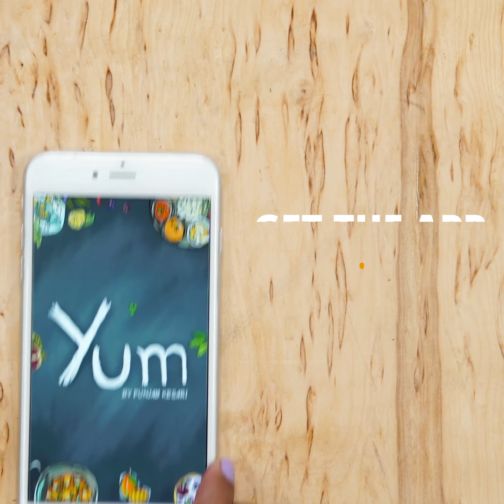Tomato Ketchup |Homemade Tomato Ketchup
Homemade Tomato Ketchup

INGREDIENTS
Tomato - 2.5 kilograms
Cloves - 4 - 5 pods
Red chili - 2 teaspoons
Salt - 1 teaspoon
Vinegar - 220 milliliters

PREPARATION
1. Take a heavy skillet, add 2.5 kilograms tomato, 40 grams garlic, 40 grams ginger, 4 - 5 pods cloves and 1 inch cinnamon stick.
2. Cover it with lid and cook for about 30 minutes.
3. Open the lid and stir well.
4. Cook till the tomatoes are soft.
5. Remove the cinnamon stick and transfer it into a blender.
6. Blend it well.
7. Strain the mixture through a strainer.
8. Add the mixture into a heavy skillet, add 200 grams sugar, 2 teaspoons red chili, 1 teaspoon salt, 220 milliliters vinegar and mxi it well.
9. Bring it to a boil. Cook on low heat for 40 - 45 minutes or till it becomes thick.
10. Serve or store in an airtight container.